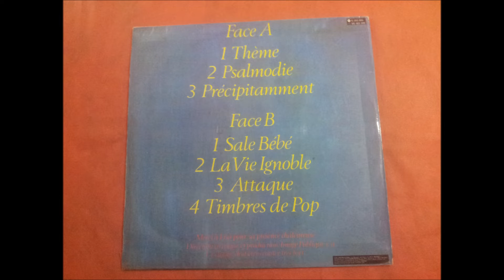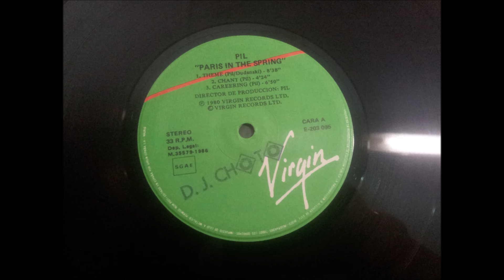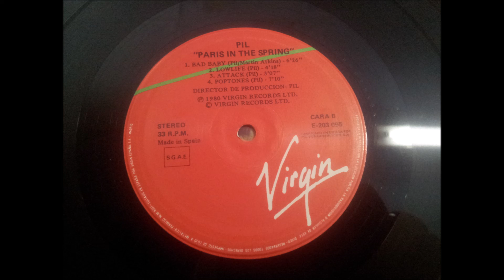IMAGE PUBLIQUE S.A.''PARIS AU PRINTEMPS.''.(THEME.)(12'' LP.)(1980.)